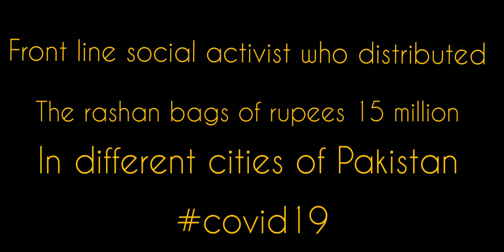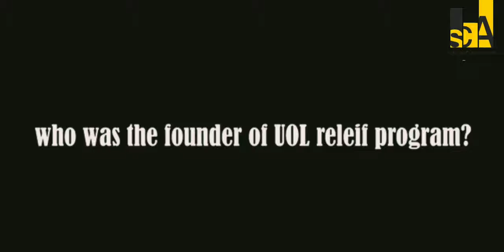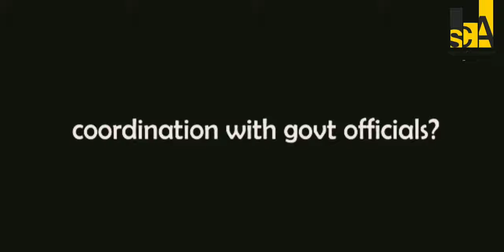Interview of Ms.Farah Mahmood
Mrs Farah Mehmood is a warrior no doubt. She has distributed the rashan bags among the daily wagers of different cities in Pakistan.This pandemic has proved that the nation is still together to help each other.